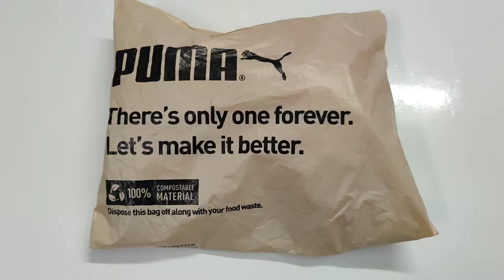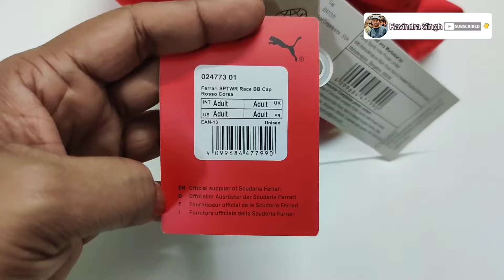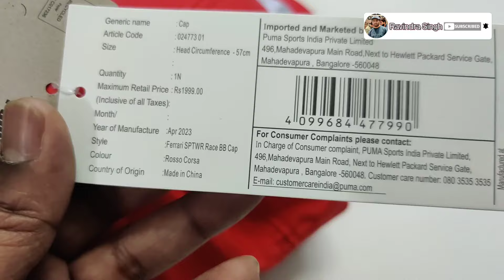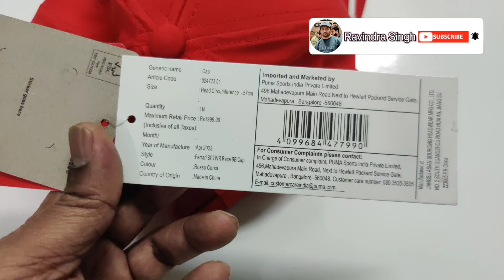Scuderia Ferrari SPTWR Race Puma Cap | Rosso Corsa Colour🧢 2024